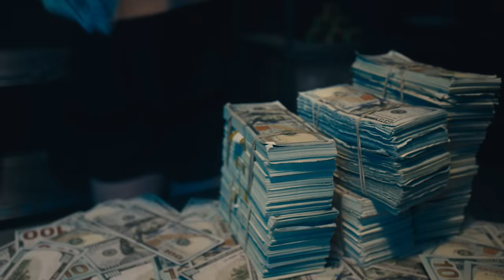Yella Beezy - HA HA (Official Video)